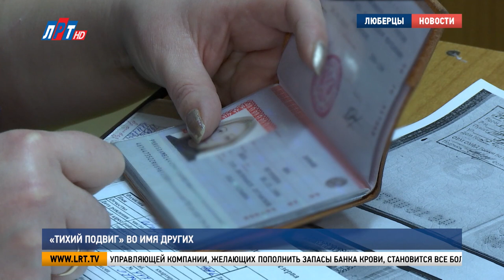«Тихий подвиг» во имя других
Сотрудники Люберецкого  городского жилищного треста в очередной раз провели донорскую акцию. На этот раз станцию переливания крови посетили более 30 человек. За добровольцами наблюдала наша съемочная группа.

Василий Найденов – донор со стажем.11 лет назад коллеги предложили ему поучаствовать в благотворительной акции и поделиться жизненно важным элементом. С тех пор люберецкую станцию переливания крови он посещает несколько раз в год. Этот визит стал двадцатым.

Василий Найденов, начальник отдела благоустройства АО «ЛГЖТ»:
"Кровь – она незаменима, и если мы не будем делиться ею, то кто поможет? Если мне она также понадобится  не дай Бог? Уже будет. Поэтому, мы должны помогать друг другу".

Традиция проводить донорские акции зародилась у «ЛГЖТ» 15 лет назад. Тогда профсоюзный комитет организации откликнулся на приглашение медиков. С каждым разом сотрудников управляющей компании, желающих пополнить запасы банка крови, становится все больше и больше.

Ольга Докукина, председатель профкома АО «ЛГЖТ»:
"Очень много сегодня сотрудников, которые впервые решили в нами поучаствовать в этой акции, огромное им спасибо, порядка 5 человек. Я думаю, что они будут теперь ходить с нами постоянно".

Стать донором может каждый. Люберецкая станция переливания крови принимает добровольцев с понедельника по четверг с 8 до 12 –ти. При себе необходимо иметь только паспорт. А состояние здоровья на месте проверяют специалисты.